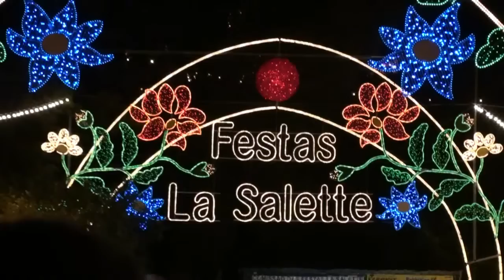Quim Barreiros Festas La Salete 2009 II